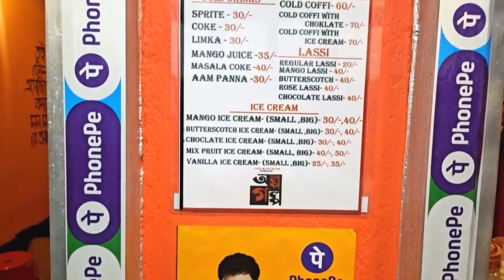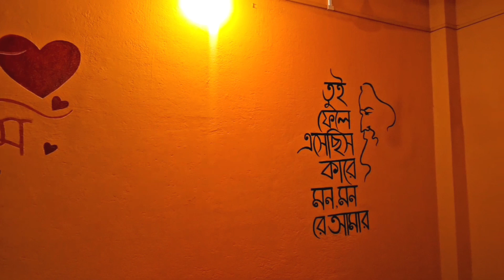Femous Coffee Shop ।। Alpo Golpo ।। Bethuadahari Coffee Shop ।। Pappur Paglami 😍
Episode - 3 । Femous Coffee Shop ।। Alpo Golpo ।। Bethuadahari Coffee Shop ।। Pappur Paglami 😍